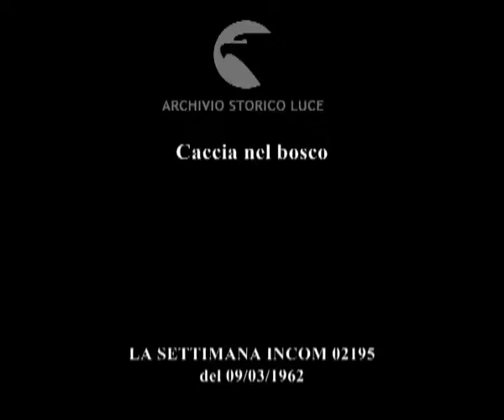Caccia nel bosco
Descrizione sequenze:cacciatori romeni inseguono le lepri tra la neve ; cacciatori con la selvaggina catturata ;